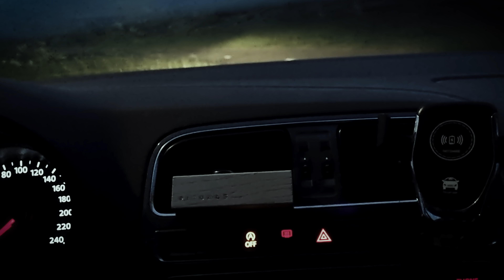Siren Head army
Don't let Siren Head lure you into the fog!